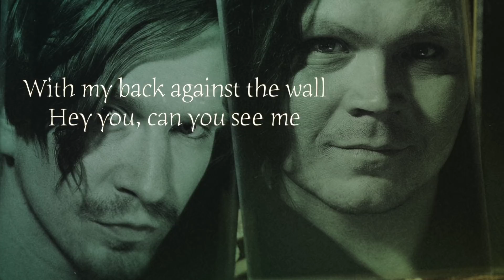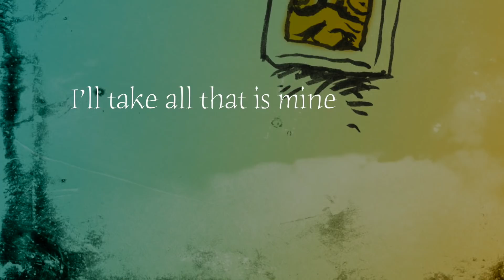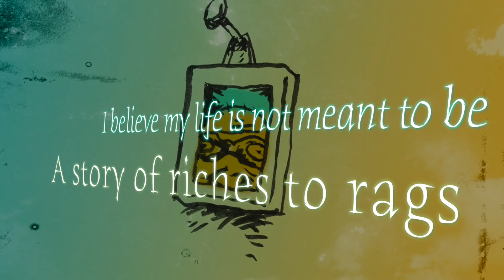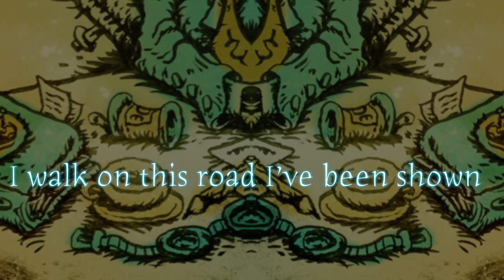Cardiant - Blank Star (Official Lyric Video)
Cardiant - Blank Star. The track is taken from the 'MIrrors' album which is released November 24th 2017 By Inverse Records.

Line-up:
Erik Karhatsu - vocals
Outi Jokinen - vocals
Antti Hänninen - guitar
Mikko Mänttäri - bass
Marko Lindroos - keyboards
Lauri Hänninen - drums

Video By: Miika Hakala